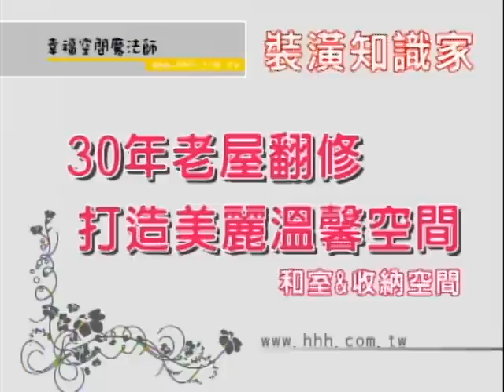30年老屋翻修打造美麗溫馨空間《玄關》【錚峰設計-黃以錚】by 幸福空間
相關影片請至幸福空間網站
設計師如何利用紅、白兩種顏色改善老房子的採光問題，隱藏式的開放鞋櫃超多收納，讓你鞋子都有個家。